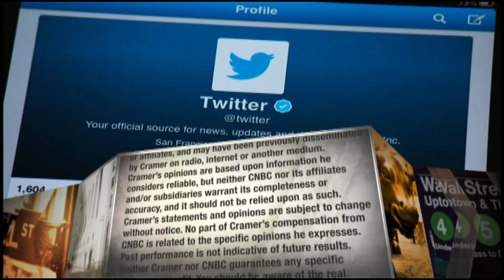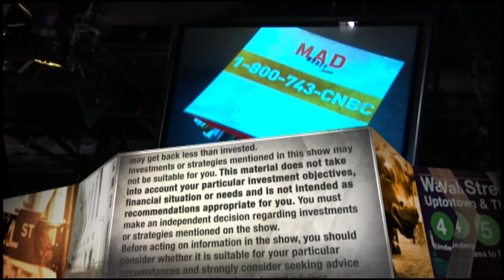GoodRx co-CEO explains how its new service helps patients access medical care for just $20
Jim Cramer checks in with GoodRX CEO Doug Hirsch after the CNBC's Disruptor 50 company launched its GoodRx Care service to help patients find cheaper medical services.